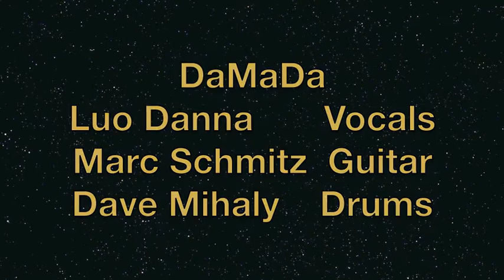DaMaDa performs Kangding Love Song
DaMaDa concert at Westside Art House, San Francisco   9/15/12
This love folk song comes from Kangding in Suichuan Province of China.
DaMaDa is
Luo Danna - vocals
Marc Schmitz - guitar